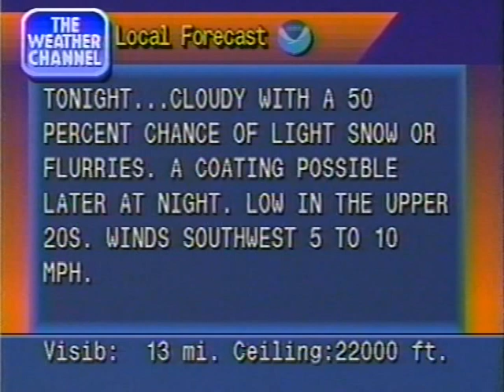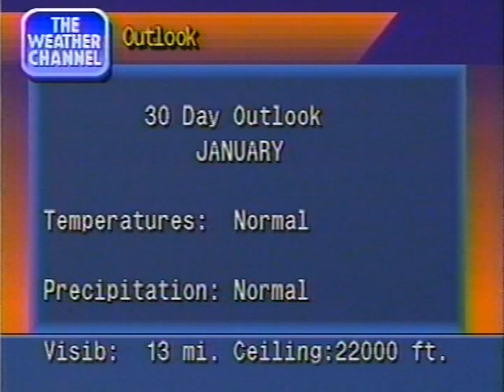WeatherStar 4000 - Local Forecast - January 1995 - 3:07pm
Weather Channel Local Forecast segment from New York City/Brooklyn on January 3rd, 1995.